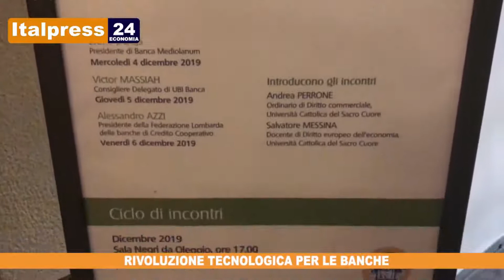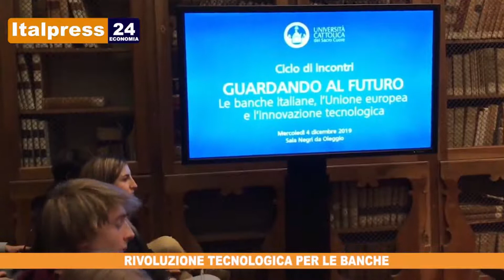Tg Economia - 5/12/2019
Il Tg Economia di oggi.